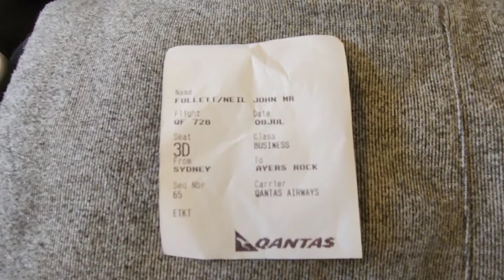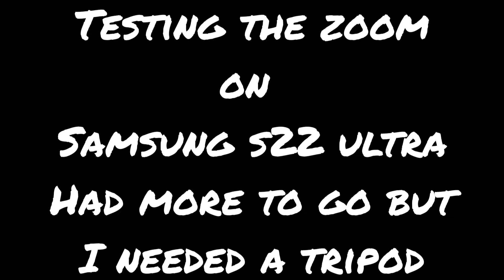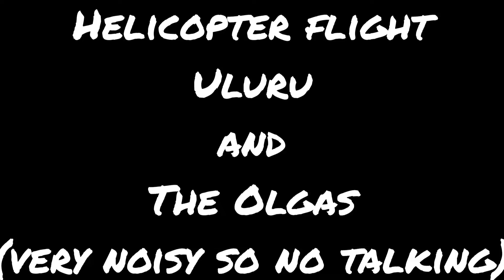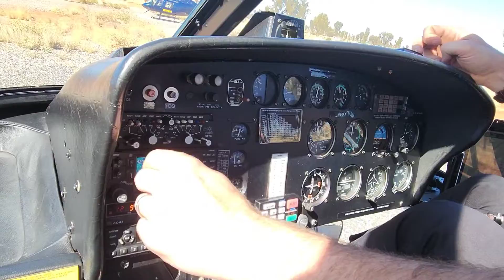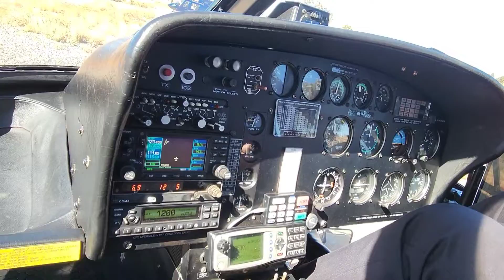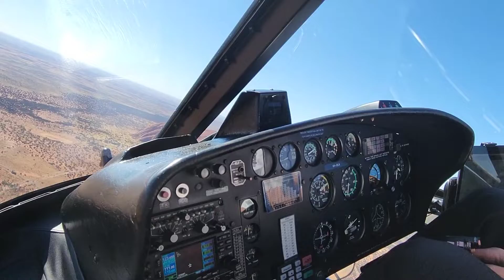#0114 Uluru and return in a weekend ( part 1 )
Quick flight to Uluru, Central Australia for the weekend - Awesome weekend at Uluru, Central Australia